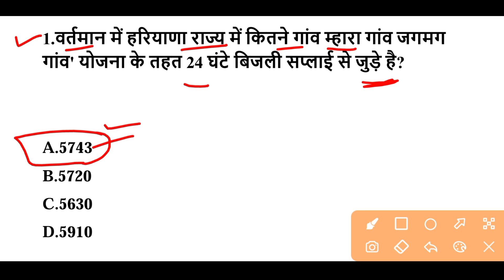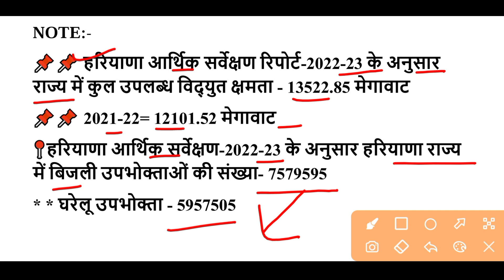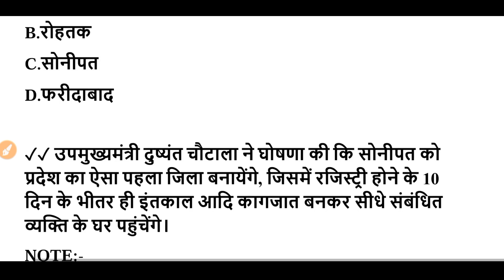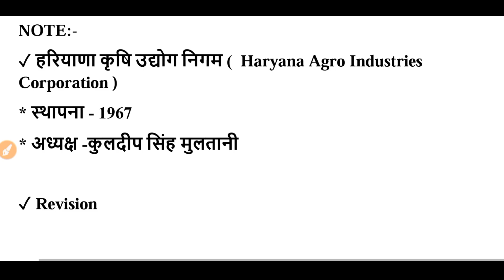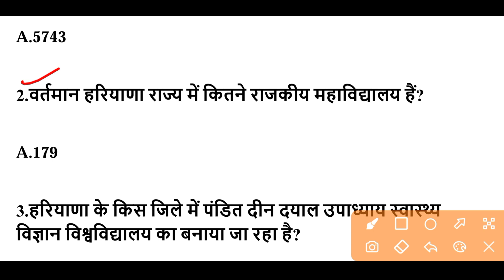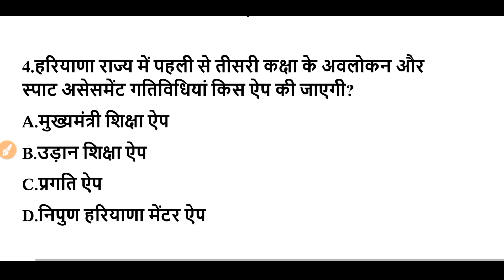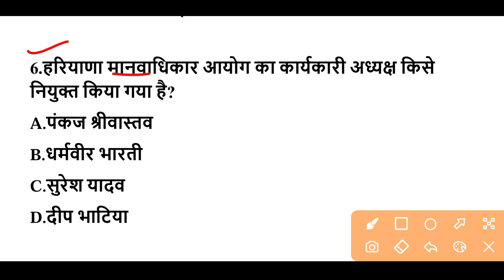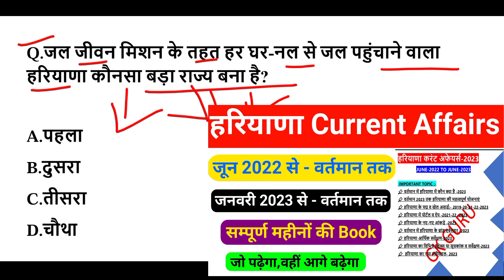HSSC EXAM#933 || 27 July 2023 HARYANA CURRENT AFFAIR | HARYANA CURRENT AFFAIRS 2023 | HSSC CET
📌📌 January 2023 to June 2023 हरियाणा करेंट अफेयर्स Download Book 📚

📌📌 June 2022 To June 2023 हरियाणा Current affairs Download Book 📚

gk guru
adda247 haryana gk
Chandigarh current affairs 2023
Chandigarh police exam gk
Chandigarh police exam
Chandigarh police gk